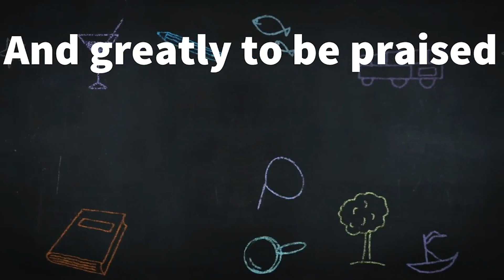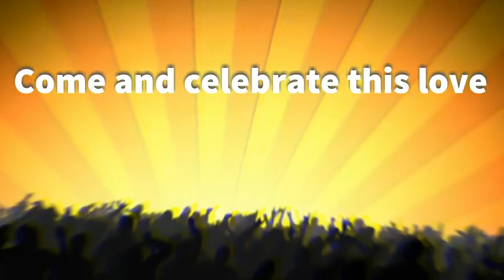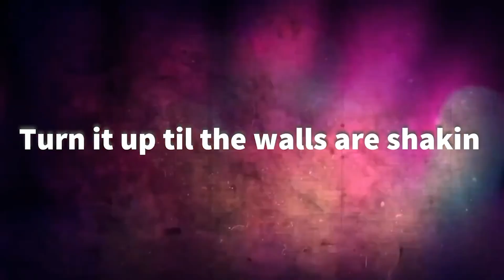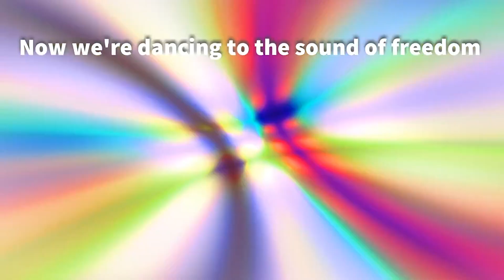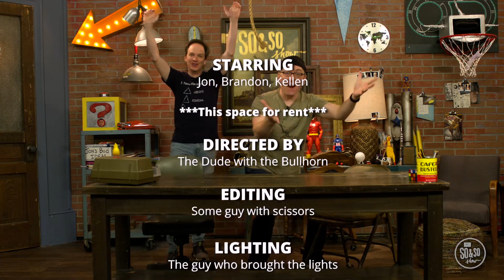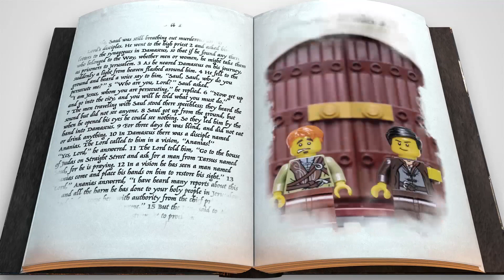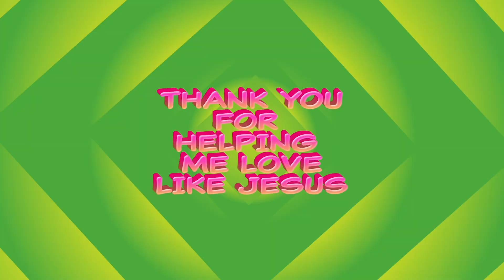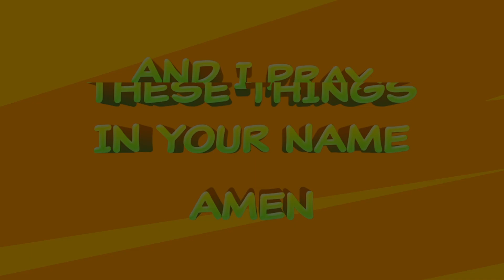CF Kids | Elementary | June Week 2